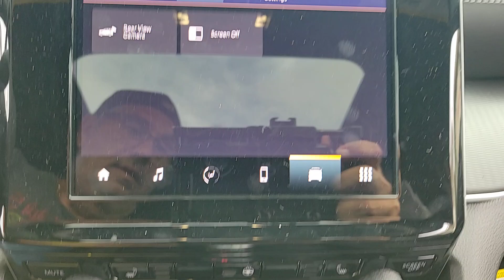2024 Jeep Grand_Cherokee Altitude X IL Chicago, Evanston, Highland Park, Deerfield, Northbrook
New 2024 Jeep Grand_Cherokee Altitude X available at Fields CDJR of Glenview located in 2800 Patriot Blvd, Glenview, IL, 60026. Servicing the Chicago, Evanston, Highland Park, Deerfield, Northbrook area.

Go home happy with the  2024  JEEP Grand Cherokee. The Grand Cherokee delivers rugged off-road capability, refined luxury, technology that keeps you safe, connected and entertained, and an iconic spirit of adventure. These are just some of the great options this vehicle comes with: Pre-Collision System, Lane Departure Warning, Keyless Entry, V6 Cylinder Engine, Adaptive Cruise Control, Keyless Start, Heated Mirrors, Back-Up Camera, Lane Keeping Assist, Four Wheel Drive. Rugged versatility meets high-tech luxury in the Grand Cherokee. Get behind the wheel today.